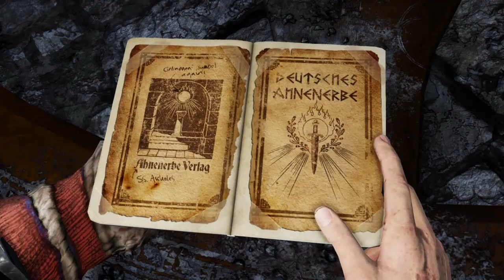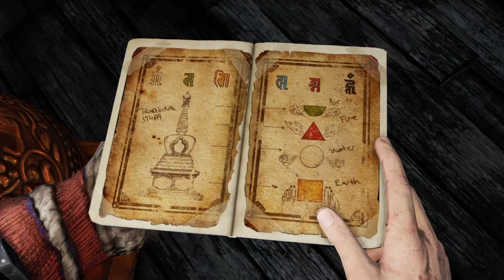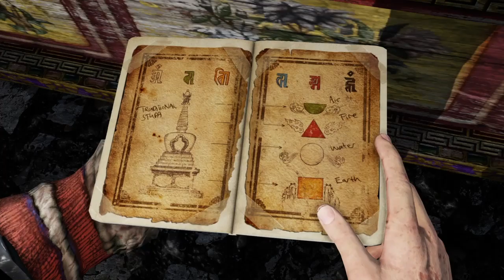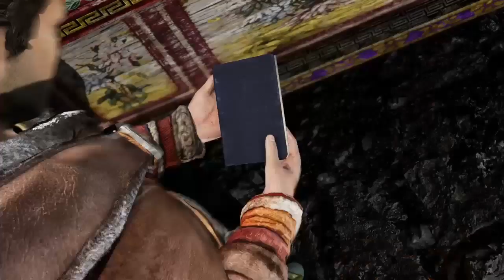uncharted 2 among thieves part 9